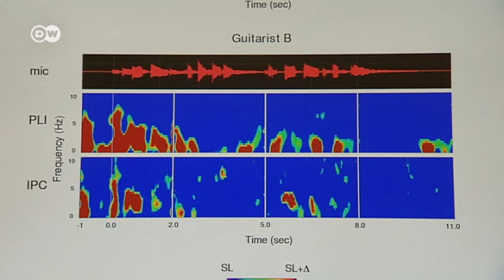Beyinler arasında şaşırtıcı köprü - DW Türkçe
İnsan beyninin gizemini araştıran Psikolog Johanna Sänger, ilginç bir çalışmaya imza attı. Araştırmaya göre birlikte müzik, spor yapan ya da sohbet edenlerin beyinleri, senkronize olup ortak bir ağ oluşturuyor ve tek bir beyinmiş gibi işliyor.